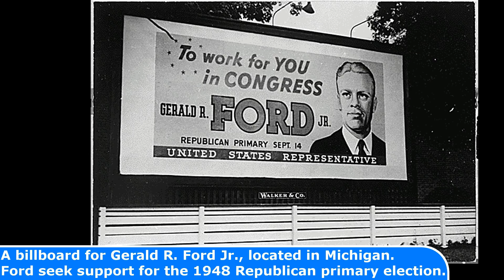26 AWESOME Historical Photos YOU HAVE TO SEE TO BELIEVE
26 AWESOME Historical Photos YOU HAVE TO SEE TO BELIEVE

Today's Historic Photos: